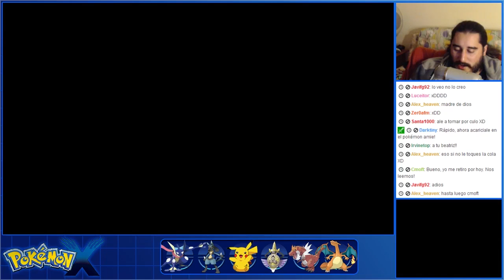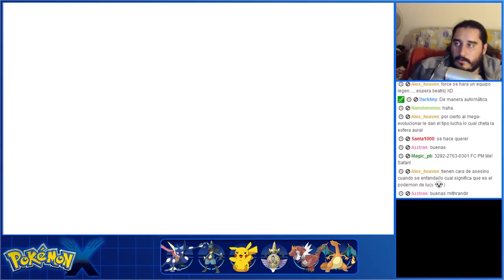Pokémon X (3DS) | Parte 67 [Post-Game] - Mewtwo / Mega Mewtwo X